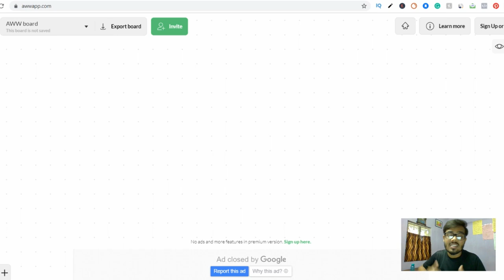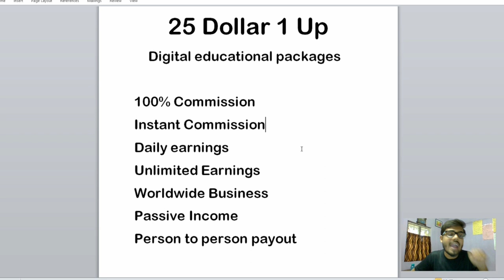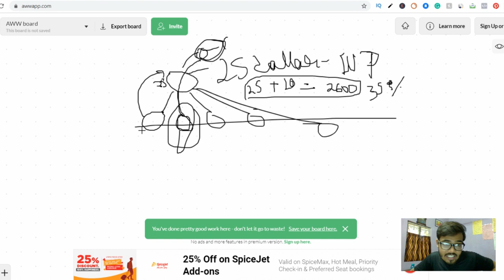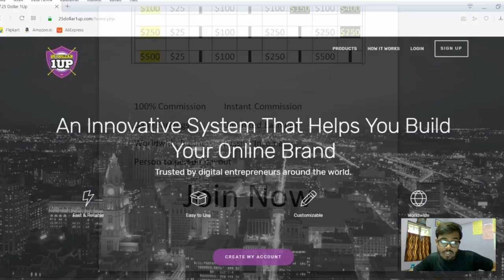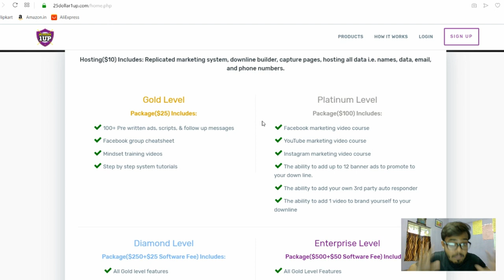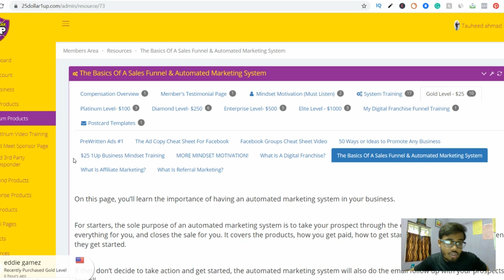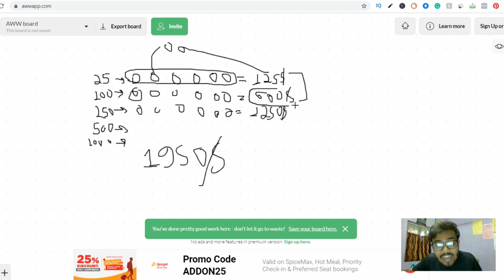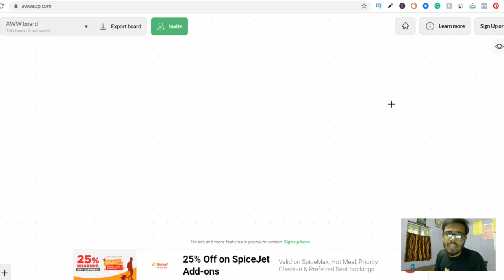Ab Kamao lakho ghar baithe mobile se (monthly) | earn money online with super plan | $$$ into bank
[ Hindi/Urdu ]

KEEP CONNECT
BE HAPPY.